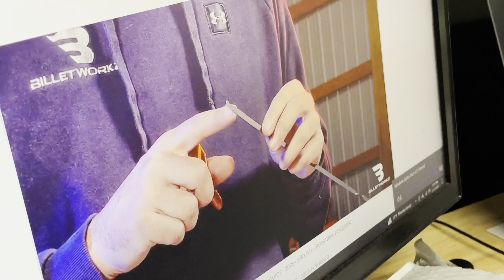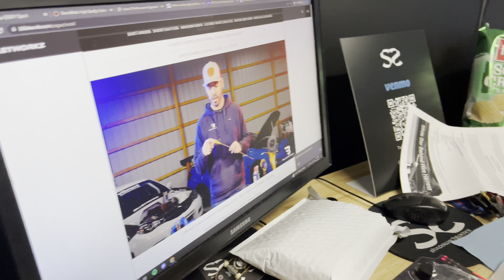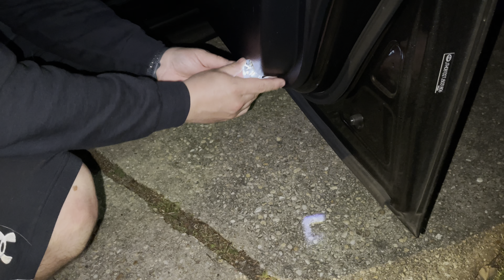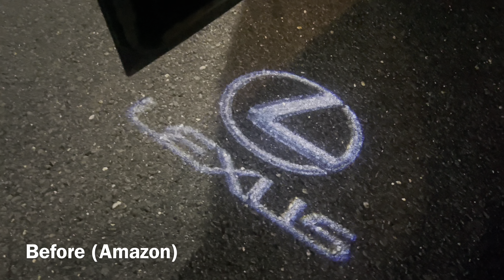LexusAcc - Strobe brake light and Projector door lamps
Roger and Church had a few little things to install so I thought I'd turn on the camera and install some final touches to my Lexus!

Thank you LexusAcc (Ray) for the Hook-up! These products are fantastic!

** Product list **
Projector door lamps:

INTRO: 00:00
Church Install: 00:36
Roger Install: 02:00
LexusAcc Install: 09:30
Before and After: 13:23